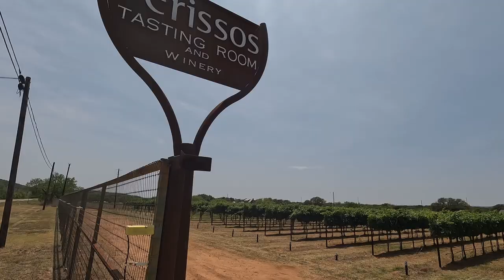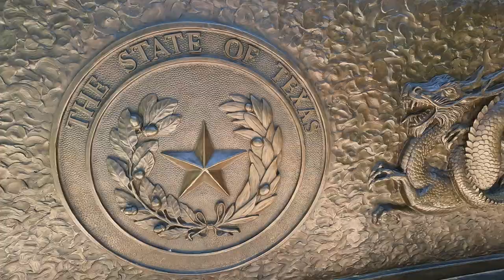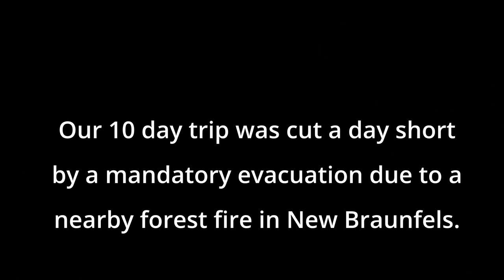Texas Hill Country RV Trip w/ YOUNG KIDS - Canyon of the Eagles, McKinney Falls, Camp Fimfo - 2023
Welcome to Priceless Ponderings, the ultimate travel blog YouTube channel that will take you on a thrilling journey of exploration and adventure. Our channel is dedicated to sharing our experiences of traveling with young kids, and we're excited to have you join us.

As a family, we've always loved exploring the beautiful state of Texas. We hit the road in our RV for a Texas Hill Country road trip with young kids! In this video we show you some of the things we did including:

#1 - Canyon of the Eagles resort in Burnet, TX
          - RV Resort
          - Restaurant onsite
          - Lake Buchanan
          - Perissos Winery
          - Spider Mountain Bike Park
          - Longhorn Caverns State Park
#2 -  McKinney Falls State Park in Austin, TX
          - State Park!
          - Waterfalls, lakes, rivers, etc.
          - City of Austin (Capitol of Texas)
          - Meanwhile Brewery (close to the park, BUT there are endless brewery options!)
          - State Capitol Building
#3 - Camp Fimfo in New Braunfels, TX
          - RV Resort with ENDLESS activities
          - Waterpark & pool
          - Tubing on the River
          - Restaurant onsite
          - Cities of Gruene and New Braunfels

REVIEW OF EACH DESTINATION...

CANYON OF THE EAGLES - Experience the ultimate outdoor getaway at Canyon of the Eagles RV Resort! Nestled by Lake Buchanan in Burnet, Texas, this hidden gem promises breathtaking views and endless adventures for nature lovers of all ages. With abundant activities like hiking, fishing, and stargazing at the Eagle’s Eye Observatory, there's never a dull moment. Families will delight in the array of kid-friendly amenities, from wildlife spotting to poolside fun. Canyon of the Eagles RV Resort strikes the perfect balance between natural beauty and modern comforts, earning our highest recommendation!

MCKINNEY FALLS STATE PARK - Discover the magic of McKinney Falls State Park, a serene oasis in the heart of the Texas Hill Country just southeast of Austin. Immerse yourself in the breathtaking scenery along Onion Creek, where towering Cypress trees and majestic limestone cliffs paint a picture-perfect backdrop. With family-friendly activities galore, including geocaching and nature watching, this park offers an unforgettable outdoor adventure. Don't miss the chance to create lasting memories at McKinney Falls State Park, a must-see destination that seamlessly blends natural beauty with recreational delights!

CAMP FIMFO - Embark on the ultimate family retreat at Camp Fimfo Texas Hill Country resort, where endless fun and relaxation await! While the resort may come with a price tag, its top-notch amenities more than justify the cost. Dive into the refreshing swimming pool, zip down thrilling waterpark tube slides, or unwind in the hot tub while the kids splash away. With a full-service restaurant, bar, and country store, every need is catered to. Outdoor enthusiasts will love the abundance of sports facilities. Situated along the picturesque Guadalupe River, this resort offers a scenic backdrop for tubing adventures and unforgettable family moments. Camp Fimfo Texas Hill Country resort is the ultimate destination for families seeking outdoor excitement and cherished memories!

Our trip was a massive success, and we were able to explore even more without any issues. We want to take you on this exciting journey and share our family adventures with you. Join us as we embark on unforgettable trips with our young kids, aged 5 and 3, to be exact!